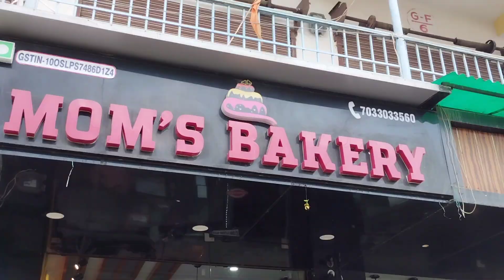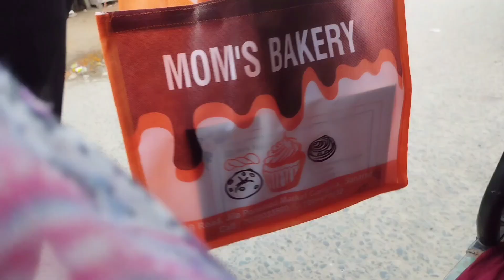Mom's Bakery _ Saharsa ka best bakery _saharsa bakery#momsbekery